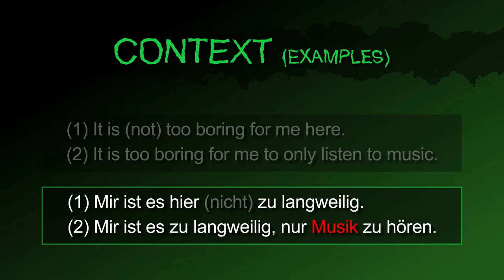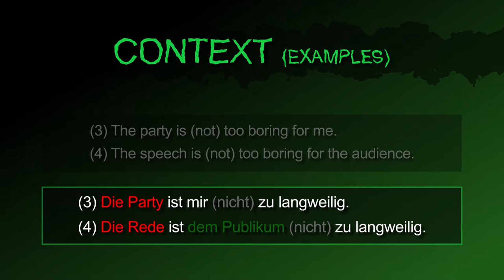bored [langweilig (2)] － "I am bored." in German! － German to Die from!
The German adjective [langweilig (2) / bored] summarized!

Also in this video:
The noun "boredom" in German.
How to say "I am bored." in German.
How to say "I am not bored." in German.
How to ask "Are you bored?" in German.

How to say "It is (not) too boring for me here." in German.
How to say "It is too boring for me to only listen to music." in German.
How to say "The party is (not) too boring for me." in German.
How to say "The speech is (not) too boring for the audience." in German.

How to say "more boring" (Comparative) in German.
How to say "I am more bored than you." in German.
How to say "most boring" (Superlative) in German.
How to say "The kid is the most bored." in German.

[langweilig, langweiliger, langweiligste, die Langeweile, mir ist langweilig, ist dir langweilig]